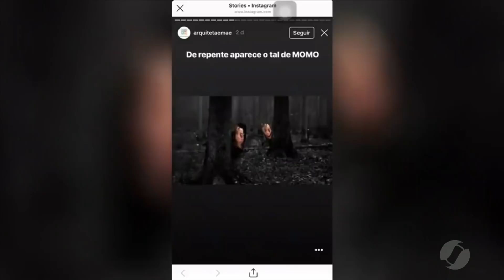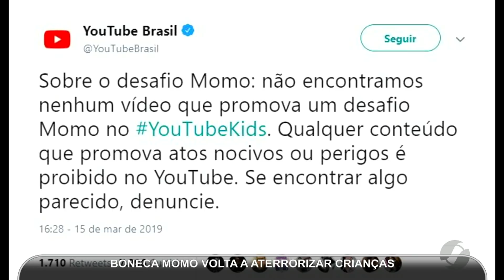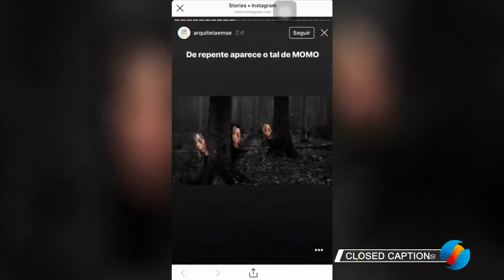JMD (20/03/19) - Boneca momo aterroriza crianças